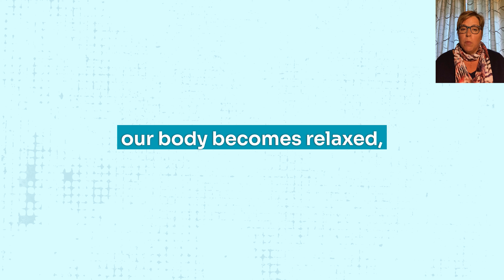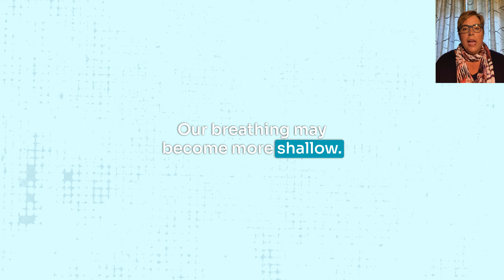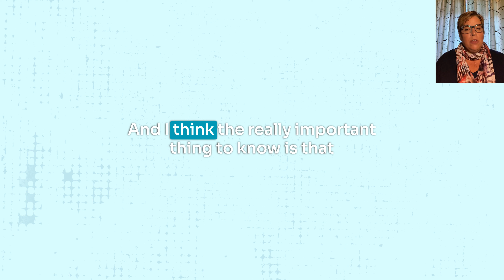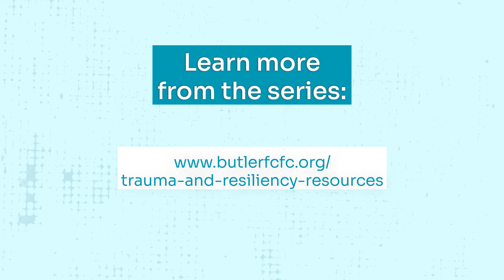The Trauma Responsive & Resilient Communities Series Part 2: Social Connectedness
Amy Stenger-Sullivan, LPCC-S continues the video series and highlights the importance of social connectedness.